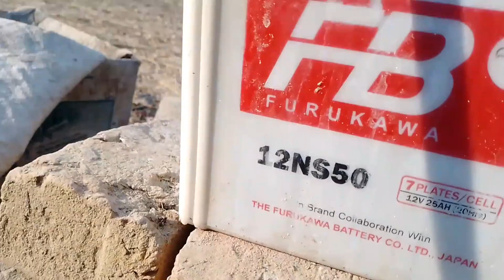سولر واٹر پمپ دوبار سے پانی دینا شروع ہوگئی || سولر واٹر پمپ بچت ہی بچت